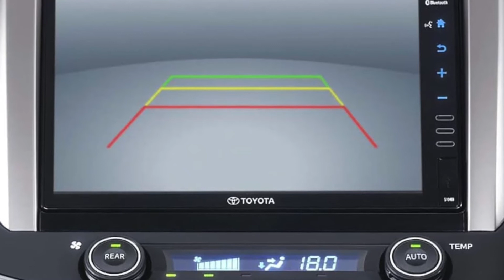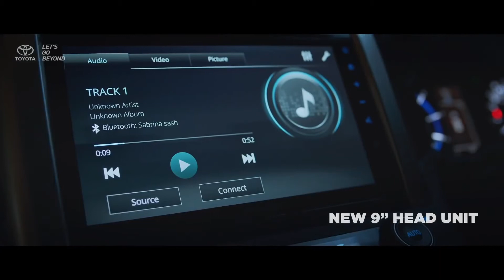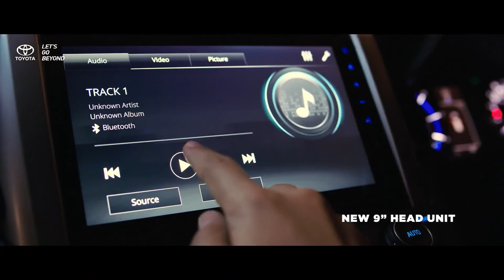New Toyota Innova Facelift 2021 Interior Exterior Price Full Review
Price at $ 22,900. New Toyota Innova 2021 video interior and description.
For 2021 Toyota Innova, two four-cylinder engines are intended - a petrol 1TR-FE 2.0 with a capacity of 139 hp. and turbo diesel 2GD-FTV 2.4 with 149 hp. Both are paired with a five-speed manual transmission or a six-speed automatic. Rear-wheel drive.
The legend reborn with a luxurious interior like never before.
Refined Cabin Interior with black color captain seat and equipped with seat table, further leveling up the classiness and comfort you can get from the cabin.
Elegant Dashboard embellished with a new wooden panel on the instrument panel to upgrade the prestigious image for the front row.
Versatile 9" Head Unit (Embedded with Radio, USB, Bluetooth, Miracast and also Smart Phone Connection for your every need). (With 8" Head Unit for G and G Luxury Type embedded with Radio, USB, Bluetooth and Mirroring).
Convenient Rear Camera - Backing up to park have never been easier now that it's displayed on Head Unit.
Enjoyable Rear Seat Entertainment. Now, every passenger can truly feel the joy of the journey inside the car with their own choice of entertainments.
Captain Seat - Adding the captain seat even to the second row to give it the same luxurious, premium, yet comfortable feeling as the first row.
Integrated Air Purifier (Car Ionizer) - Generate negative ion to improve the air quality in the car cabin.
Premium Illumination Light Ambiance - Premium ambient light provides exquisite travelling comfort.
Beyond Safety
Engineered with sophisticated protective design to ensure maximum safety for every passenger. Providing excellent peace of mind and reassurance in every elegant comforting ride.
Dual   Knee Airbag
Ensure safety of all passengers.
Maintaining the vehicle stability when doing a sharp turn to avoid over or under steering.
ABS & EBD
With the Anti-Lock Braking System and Electronic Braking-Force Distribution safety features to help maximizing braking process.
Isofix With Tether Anchor
Equipped with a metal anchor found behind the seat to make sure the child safety seat is connected well and fully secured.